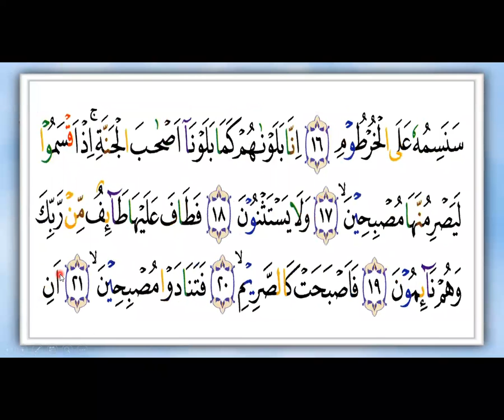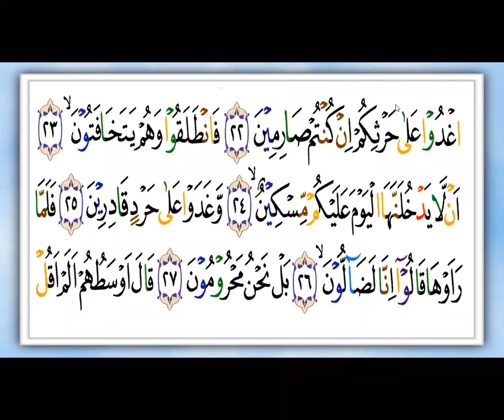sangat bagus ... untuk belajar . SURAT AL- QOLAM - TANTE ARMI & SITI RAIHAN - NGAJI ONLINE - ARIRKM